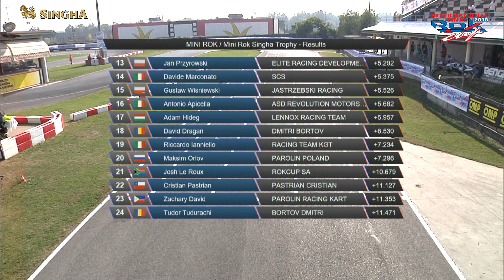Rok Cup International Final 2018 - Mini Rok Singha Final